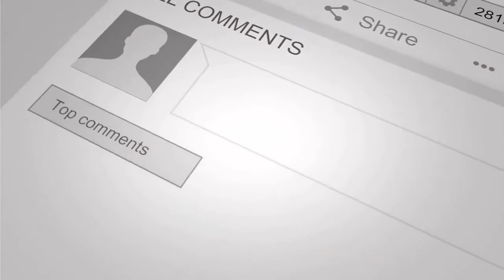How Kids Behave these Days ft Gumball & Danny Phantom (Compilation#1)